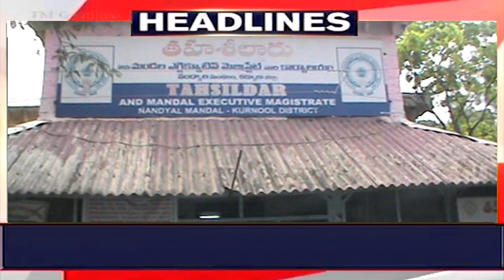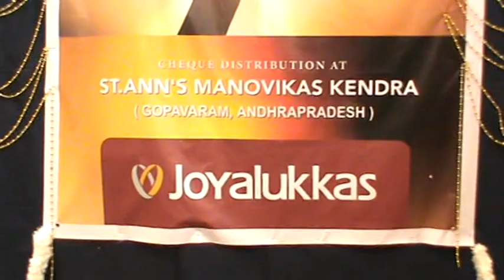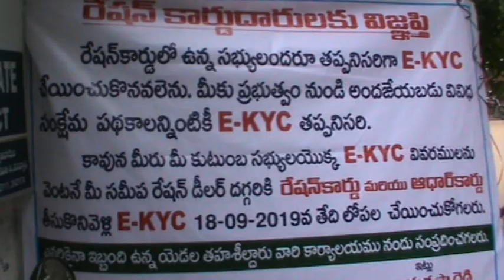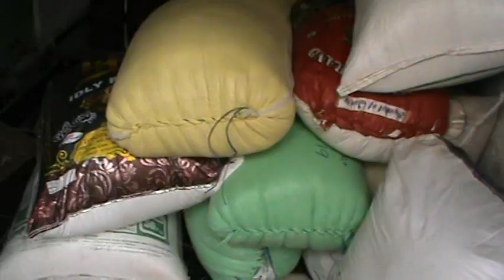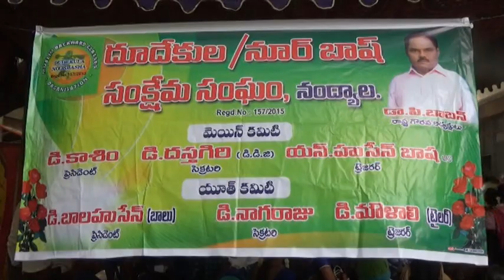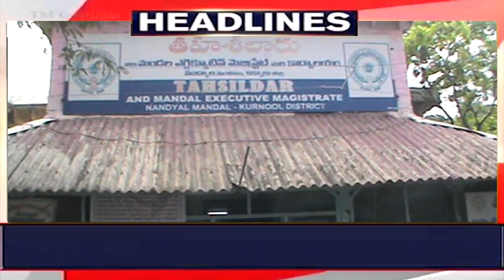SASHYA TV NEWS 13-08-19 Nandyal Local News